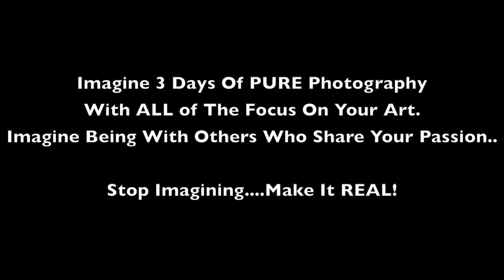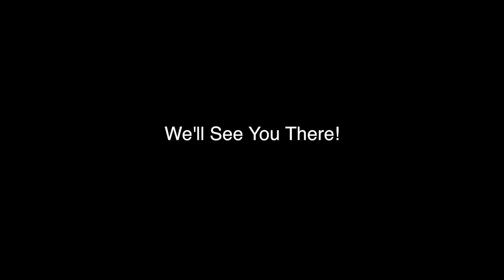Focus on Chicago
Come shoot chicago with the guys from Mirrorless Minutes! This workshop has been designed for people of all skill levels, and will ensure not only great photos will be made by all, but that everyone will have a wonderful time and experience the best Chicago has to offer for photographers.
Watch the video to learn where to register...But hurry...This is a limited class size event and it will fill up fast thanks to the LOW price!